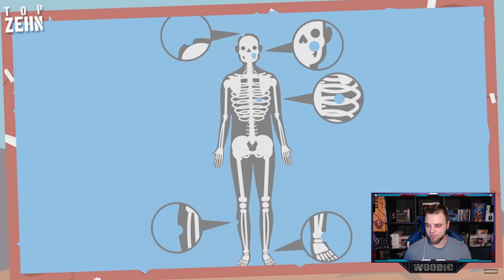Woody reagiert AUF 10 Menschen, die unglaubliches überlebten!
Wir Reagieren Heute auf das Video von ©️@TopZehn
10 Menschen, die unglaubliches überlebten!